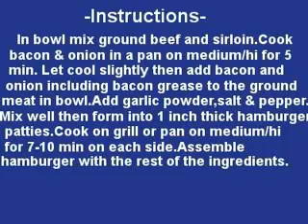~Bacon Steak Burgers~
Great for summer grilling:)

Tip: the beef can be changed to ground turkey or chicken:)